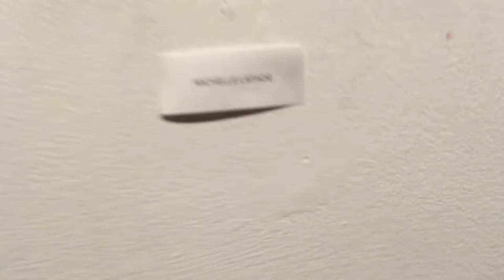CHOOSE WISELY - PAINTED SKATEBOARD ART SALE - HUNT CLUB GALLERY - MARCH 20, 2015 - Curated by Giles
Painted Skateboard Art Sale v.3